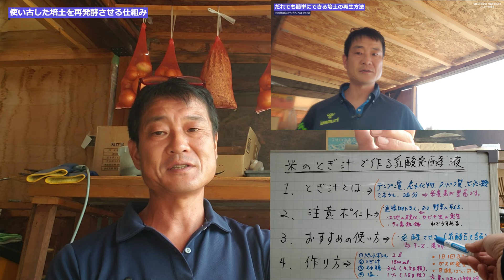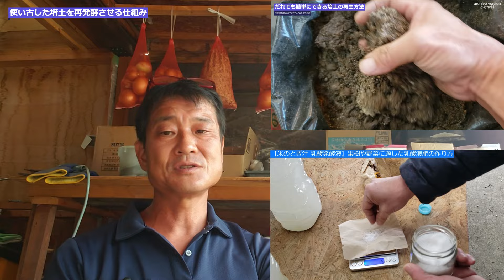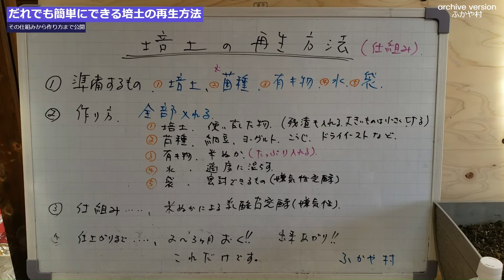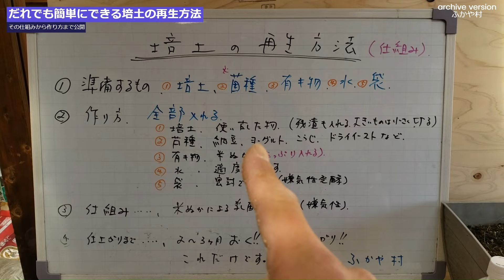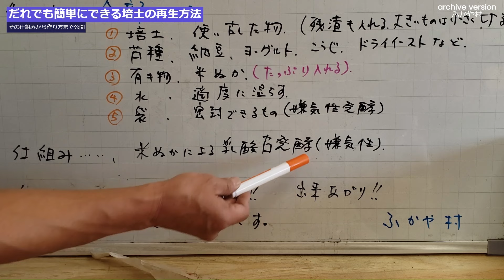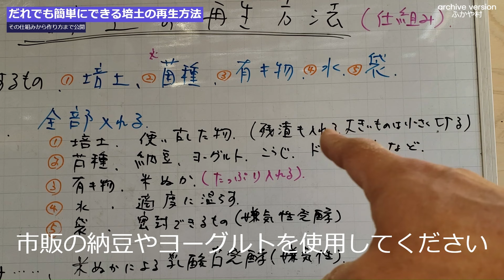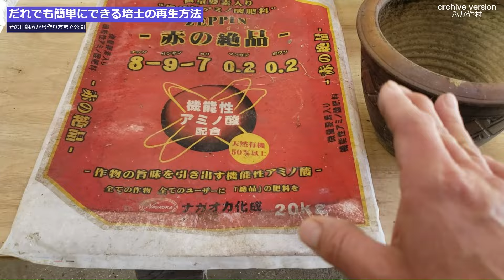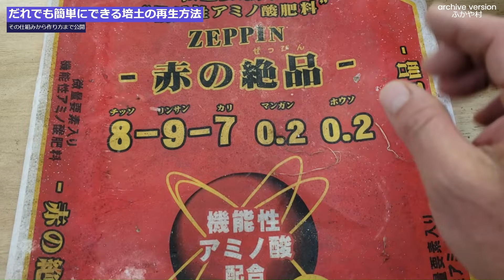これで納得！使い古した培土を再発酵させる仕組み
【倍土再生の関連動画はこちら】

使い古した培土の再生、乳酸菌、酵母菌、納豆菌、発酵水、菌ちゃん栽培のメリットデメリット

使い古した培土は土嚢袋で簡単に再生できます！（家庭用生ごみ処理機キエーロとしても活用可能です）

倍土を買う必要はありません！簡単に低コストで古い土は再生できます（プランターの古土を堆肥化する方法）

【倍土の再生方法】簡単にできる作り方から保存方法まですべて解説します